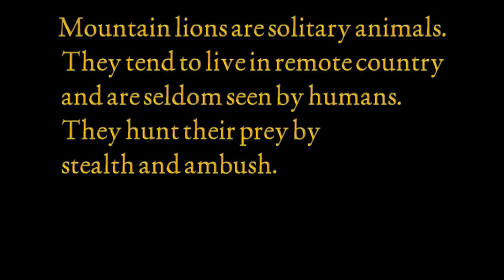Mountain lions and Bigfoot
While living on Sasquatch mountain my livestock was being attacked by mountain lions,on this occasion I started recording when I heard my chickens yell,Sapphire and I followed a trail of feathers into the forest and this is what we saw.
Be safe when looking for Bigfoot!